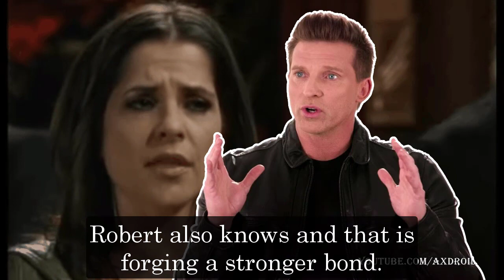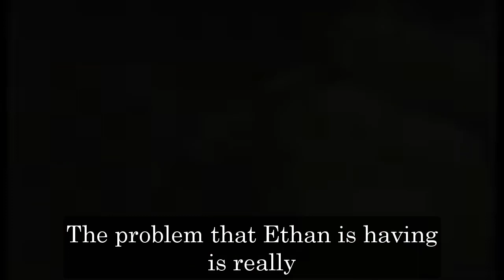GH Shocking Spoilers Holly saved Ethan but he was brainwashed, Kristina has the solution